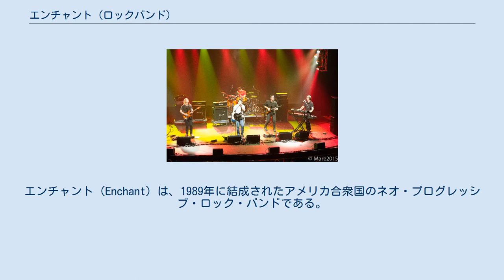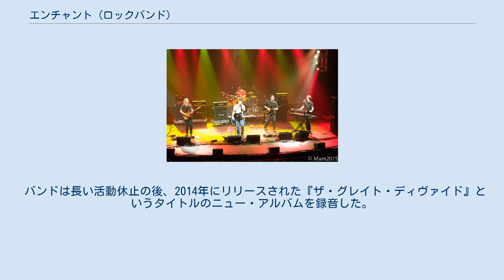エンチャント (ロックバンド)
ネオ・プログレッシブ・ロック
エンチャント（Enchant）は、1989年に結成されたアメリカ合衆国のネオ・プログレッシブ・ロック・バンドである。
その音楽は野心的な歌詞とメロディ、そして調和のとれた実験が特徴となっている。
 エンチャントの起源は、バンドがメイデイ (Mae Dae)として知られていた1980年代の終わりにまでさかのぼる。
1993年に彼らはアルバム『ブループリント・オブ・ザ・ワールド』を録音するためにスタジオに入った。
これはポール・A・シュミットによってプロデュースされた。
そのプロデュースに不満を持っていたバンドは、マリリオンのスティーヴ・ロザリーに、ダグラス・オットとポール・クラディックと共同プロデュースを手伝ってくれるよう呼びかけた。
ロザリーはいくつかのギターを追加し、いくつかの曲をリミックスした。
ドイツの小さなレーベル、ドリーム・サークルがこのアルバムの権利を確保していた。
バンドは1993年にヨーロッパをツアーし、アルバムはその後、拡充されたブックレットと、ファースト・アルバムからのデモを含む2枚目のディスクを付けて再リリースされた。
 アルバム『ウーンディド』（1996年）は、新しいファンを引き付けるのに役立った。
アルバム『タイム・ロスト』（1997年）は、ドリーム・シアターとのツアーのためにリリースされた。
4つの新曲と未発表曲を収録したものとなっている。
アルバム『Break』（1998年）は、スポックス・ビアードや、後にマリリオンとのステージでライブ・プロモーションされた。
これらのアルバムは彼らのファースト・アルバムからの旅立ちを示していた。
 アルバム『Juggling 9 Or Dropping 10』は2000年にリリースされた。
このアルバムの完成後、2人のバンド・メンバーが脱退した。
アルバム『Blink of an Eye』と『タグ・オヴ・ウォー』は、シリアスなバンドとしてのバンドの地位を強化した。
これらのアルバムは、スポックス・ビアードとカリフォルニア・ギター・トリオと一緒にドイツでツアーするためのバンドの道を開いた。
1993年にまでさかのぼる20曲以上を収録したライブ・アルバム『Live at Last』は、2枚組CDと2枚組DVDのセットとしてリリースされた。
 バンドは長い活動休止の後、2014年にリリースされた『ザ・グレイト・ディヴァイド』というタイトルのニュー・アルバムを録音した。
 最新メンバー 旧メンバー